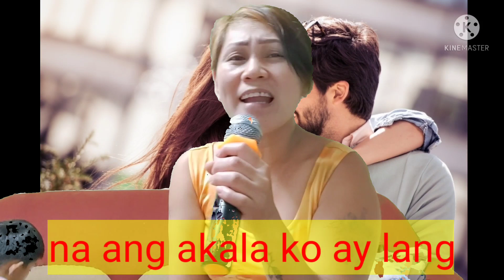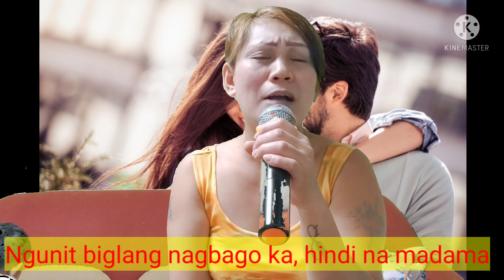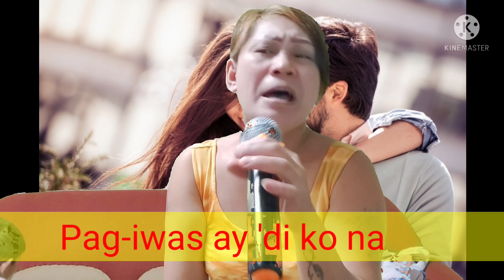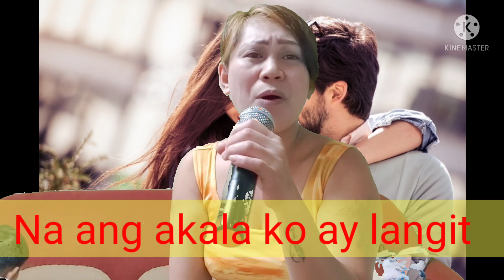🔴 Practice lng magsinger -singeran# inlove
gusto ko lang sumigaw